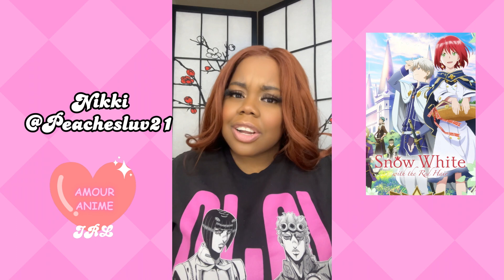14+ Romance Anime Recommendations! 🥰😍💌💘💝 | Kendra's Korner 💫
Lets get in our feelings for February 🥰(😭) Here's some recommendations to get in the mood for love!

Dangers in My Heart (hiDive)
Wotakoi: Love is Hard for an Otaku (Amazon Video)
Lovely Complex (Crunchyroll)
Loving Yamada-kun Lvl 999 (Crunchyroll)
I'm the Villainess, So I'm Taming the Final Boss (Crunchyroll)
Love after World Domination (Crunchyroll)
Love is Like a Cocktail (Crunchyroll)
Sugar Apple Fairy Tale (Crunchyroll)
Tomo-chan is a Girl (Crunchyroll)
Uzaki-chan Wants to Hang Out (Crunchyroll)
Undead, Unluck (Hulu)
Ouran High Host Club (Funimation, Crunchyroll)
My Love Story (Crunchyroll)
A Sign of Affection (Crunchyroll)
Hokkaido Gals are Super Adorable (Crunchyroll)

Follow AmourAnimeIRL!

Follow the ladies behind the page!

Ancient Magnus Bride (Crunchyroll)
Duke of Death and his Maid (Crunchyroll)
Snow White and the Red Hair (Crunchyroll)
The Quintessential Quintuplets (Crunchyroll)